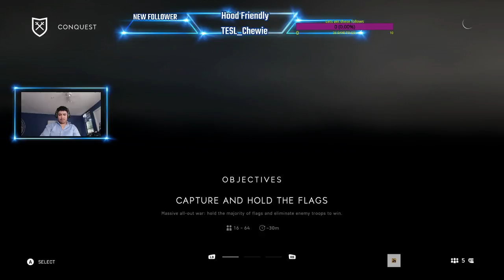Starting a new game!!!!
I know this game is long but i need something to fill the time til Spider-Man